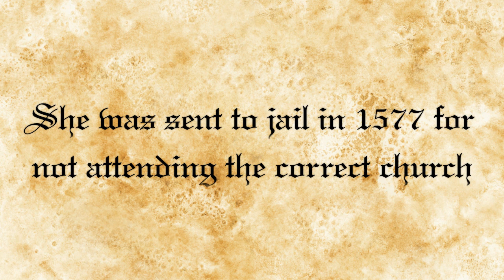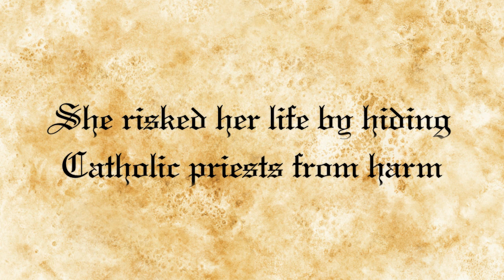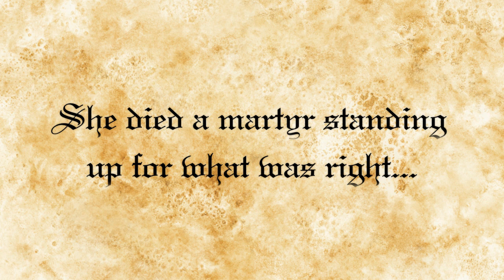THE LIFE OF ST MARGARET CLITHEROW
The Year Six children from Saint Margaret's House have made a short film about her life that will be presented in front of the whole school to help the pupils to learn more about this wonderful saint.